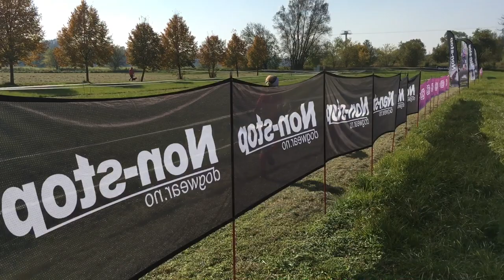Podzimni zavirak 2018 canicross s Casperem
Canicross with my vizsla Casper/ Podzimní zavírák
It was actually our 5th time racing, we did pretty good -  ended up 8th.